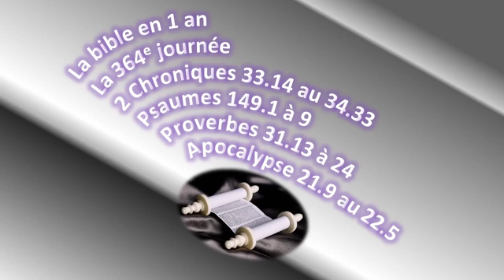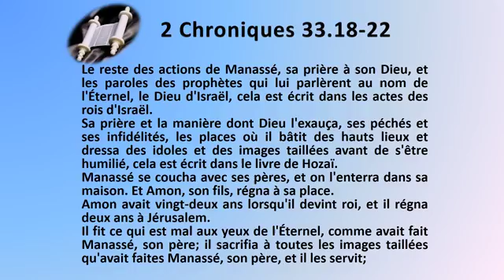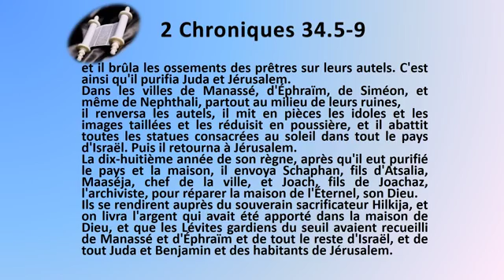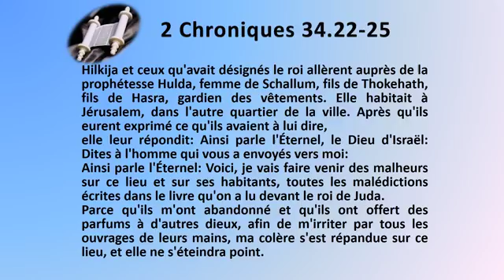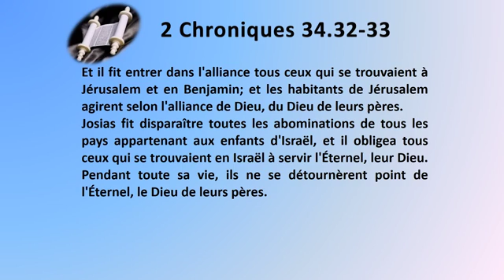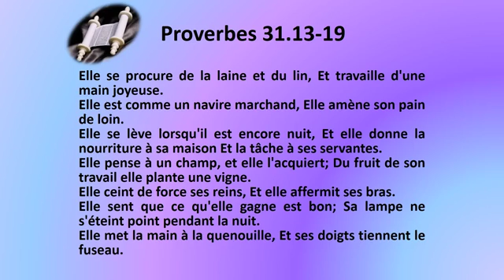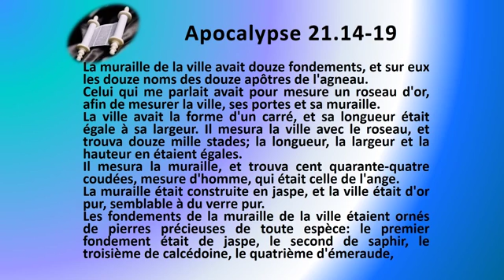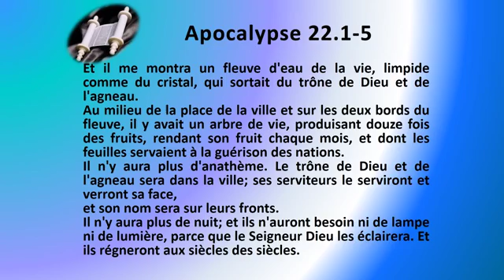La Bible en 1 an le jour 364